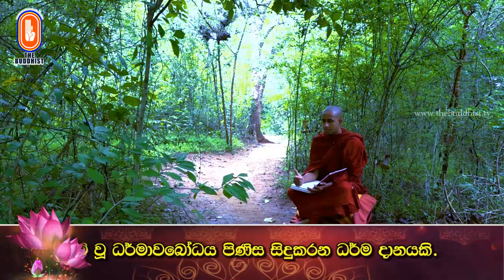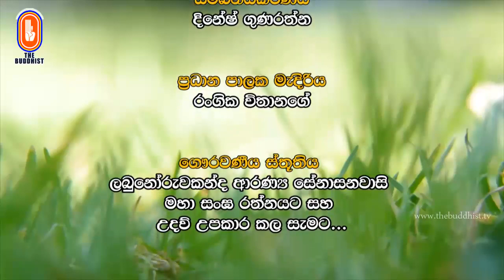Wibhajjawada | 2019-02-13 | 9.00PM | විභජ්ජවාද